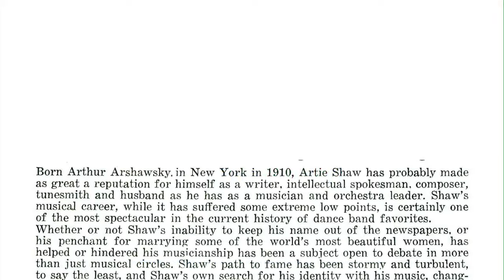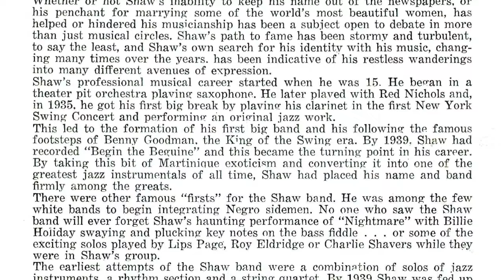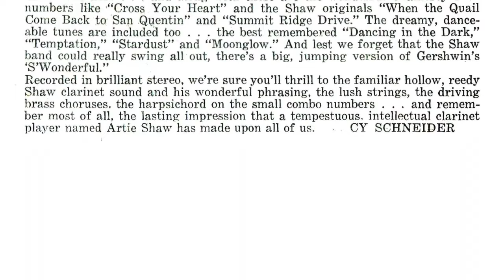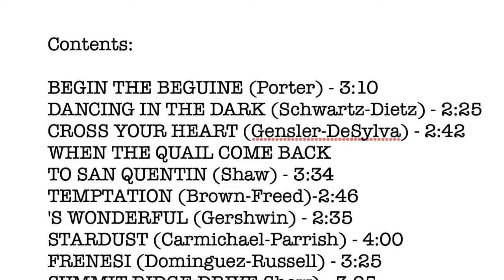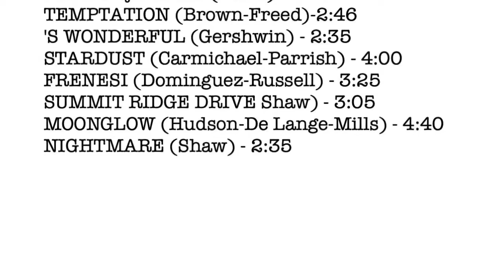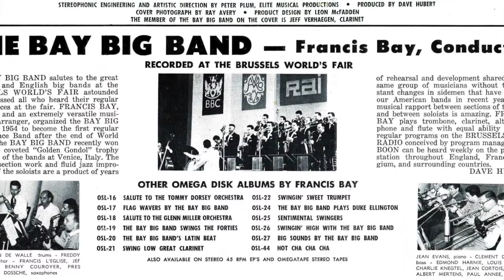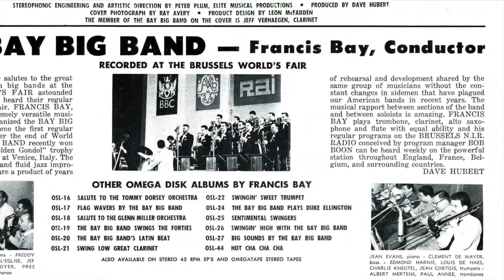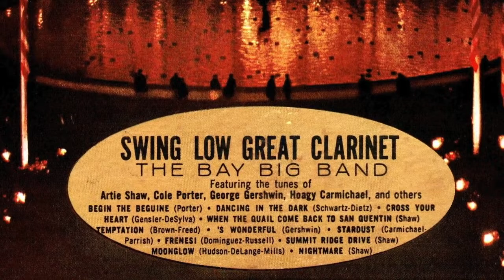Francis Bay Salutes Artie Shaw (Omegatape Stereo)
Another in Omega's Francis Bay series; this is a salute to Artie Shaw, one of the great clarinet players and bandleaders who also had an experimental streak. After all, how many bandleaders would also record with a five-person jazz combo built around a harpsichord? As with others in this series the stereo sound, recorded in Brussels during the World's Fair, was far ahead of its time in presence and impact. The entire album is here, transferred from an original Omega reel tape release, with superimposed covers and program notes.
00:00 Begin the Beguine (Porter)
03:12 Dancing in the Dark (Schwartz-Dietz)
05:36 Cross Your Heart (Densler-DeSylva)
08:16 When the Quail Come Back to San Quentin (Shaw)
11:46 Temptation (Brown-Freed)
14:32 'S Wonderful (Gershwin)
17:24 Stardust (Carmichael-Parrish)
21:25 Frenesi (Dominguez-Russell)
24:48 Summit Ridge Drive (Shaw)
27:50 Moonglow (Hudson-DeLange-Mills)
32:30 Nightmare (Shaw )